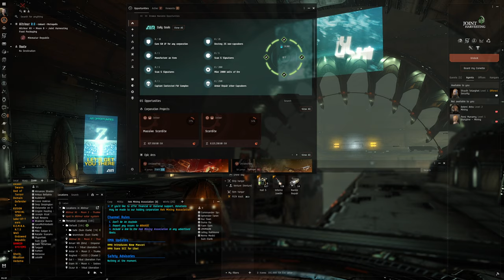Hello World: EVE Online Alpha Experience, Day 775